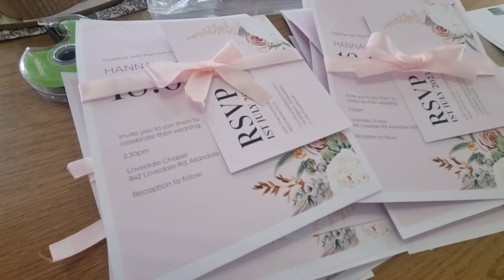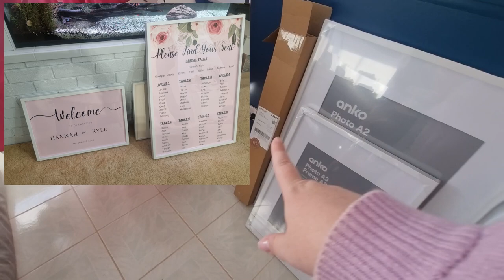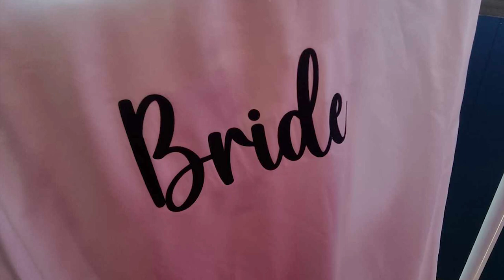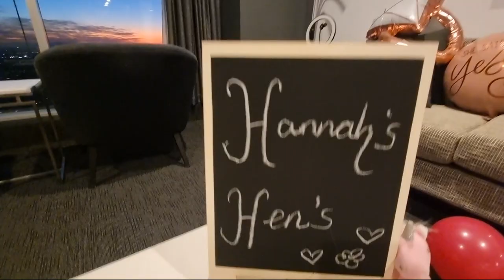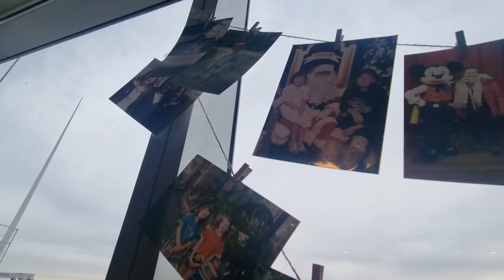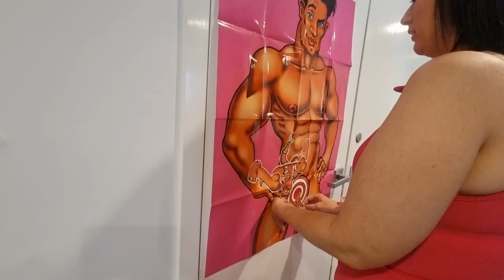WEDDING SERIES: Hens Weekend, Bucks Weekend, Bridal Shower and Wedding Prep Part 1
Wedding Series Part 1

Wedding Invites
Hens = Australian version of Bachelorette party
Bucks = Australian version of a Bachelor party
Bridal Shower
Wedding Prep: DIY

CAMERA:
Canon EOS M50 Mirrorless Camera with 15-45mm STM Lens [4K Video]

Shop flying the nest for all your PRESETS & LUTS, this is what we use to edit all our videos and photos!
HANNAHGRACE